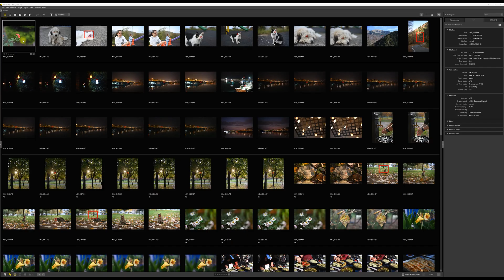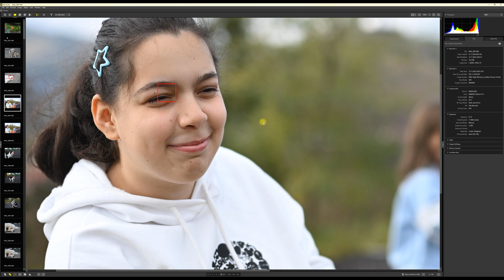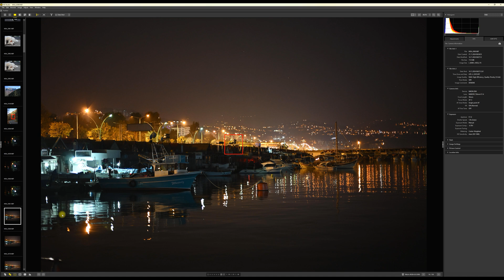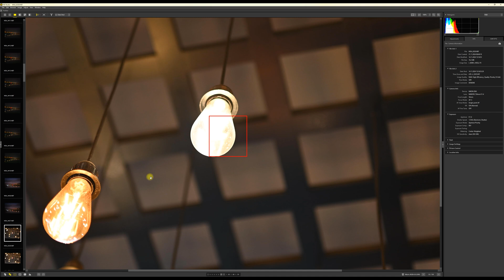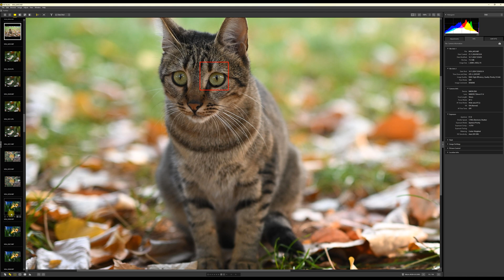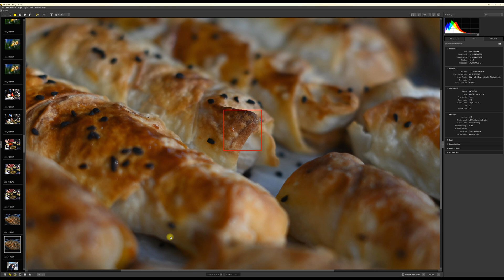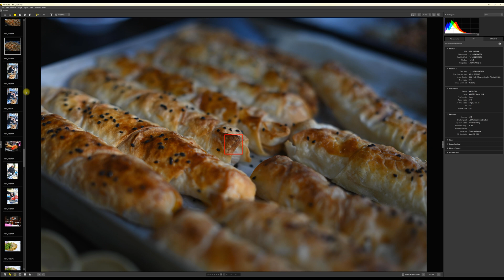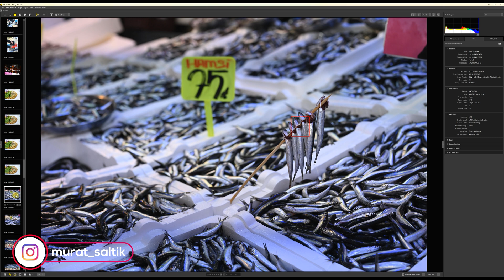Nikon Z 50mm f1.4 inceleme ve Test | Nikon Z 50mm f1.8 ile farklar | Nikon Z6 iii fotoğrafları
Nikon, ürün gamına Nikkor Z 50mm f/1.4 lensi ekledi. Bu lensi nikonz6iii üzerinde test ederek hazırladığım detaylı inceleme videosunu sizlere sunuyorum.

Video için renk düzeltmesi yapılmış fotoğrafların yanında hiçbir düzeltme yapılmadan orijinal hallerini de göreceğiniz onlarca fotoğraf bulacaksınız.

0:00 Giriş
01:01 Gövde yapısı, Teknik özellikler ve 50mm f1.8 ile kıyaslama
03:58 Keskinlik ve Bokeh
06:13 Vignet etkisi
06:36 Titreşim engelleme
06:59 Hava koşullarına uyum
07:23 Kutuda gelenler
07:32 Yakın çekim
07:41 Videolar ve Sessizlik
08:46 RAW fotoların Nx Studio'da incelenmesi
16:55 Son sözler